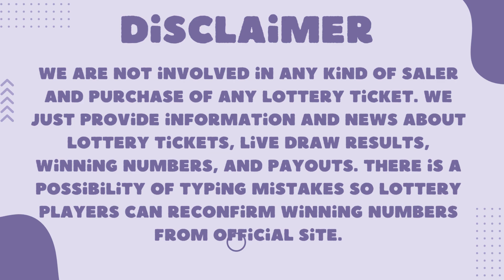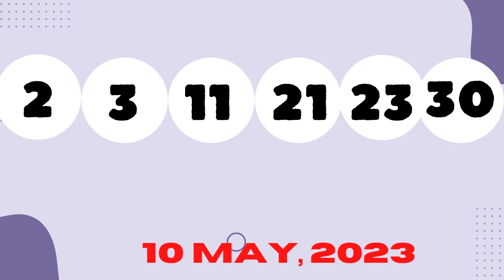Oregon Night Lottery Drawing Results - 10 May, 2023 - 7PM - Lucky Lines - Texas Two Step - Powerball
Today May 10, 2023, Find in this video the Oregon Night lottery live drawings results, Top payouts(prizes), and the latest winning numbers. These Oregon Night lotteries' live drawings results are drawn in the night time daily.

Find in this post, Pick 4 - 07:00 PM, Pick 4 - 10:00PM, Lucky Lines, Win For Life, Powerball, Mega Millions, Oregon's Game Megabucks live drawing lottery results, jackpot prizes, and winning numbers for today May 10, 2023, past 30 days.